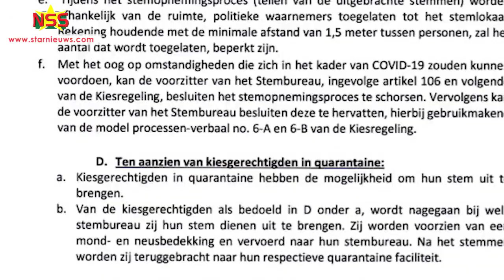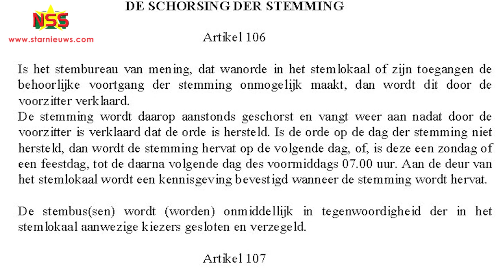OKB protesteert tegen resolutie president; in strijd met wet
StarNieuws Suriname
President Desi Bouterse heeft bij resolutie een aantal maatregelen genomen voor de verkiezing van maandag. Hierin mag een voorzitter van het stembureau in verband met Covid-19, het tellen van de uitgebrachte stemmen schorsen. OKB voorzitter  Jennifer van Dijk-Silos zegt dat de resolutie in strijd is met de Kiesregeling en andere wettelijke bepalingen. Het OKB protesteert hiertegen en doet een beroep op de president deze bepaling van de resolutie in te trekken.
Category
People & Blogs
License